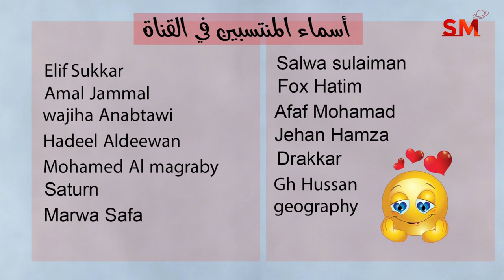توقعات الأبراج اليوم الإثنين 26 شباط فبراير 2024 سعيد مناع